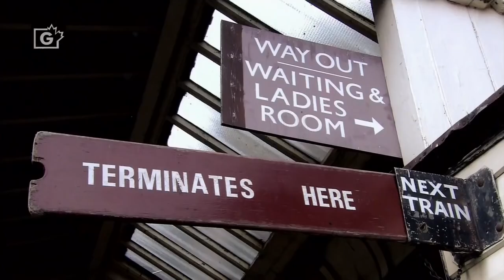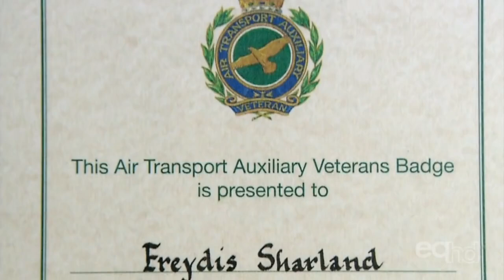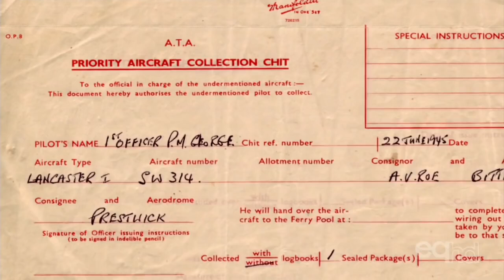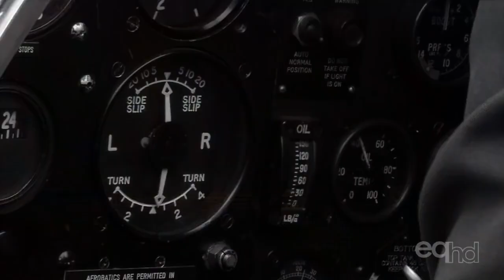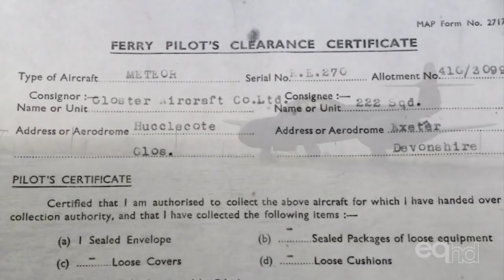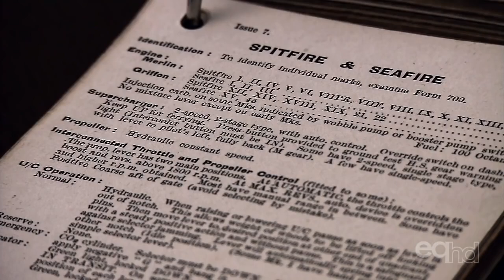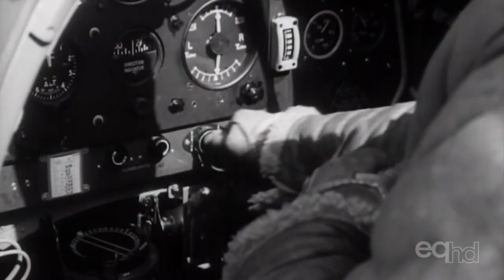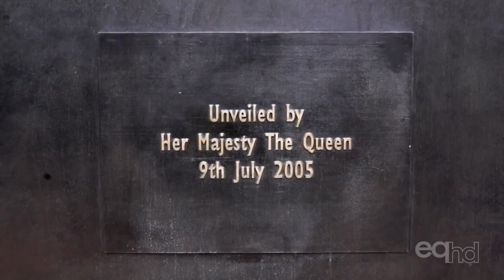Spitfire Sisters, women of the ATA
Most people know about "the few" who flew the Hawker Hurricane and the Supermarine Spitfire during the "Battle of Britain" in WWII, but only a few know that women also flew these aircraft during WWII in the ATA of the RAF. This is their story